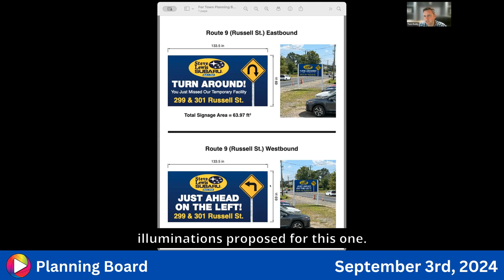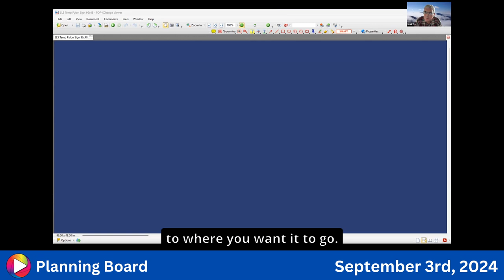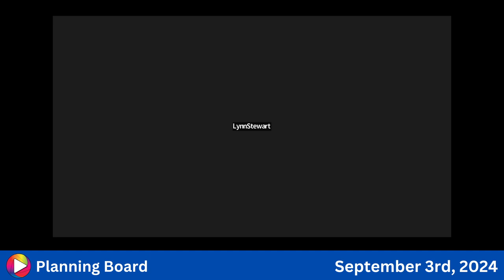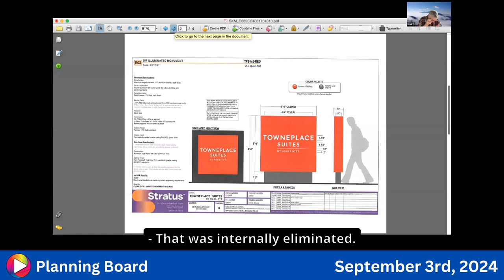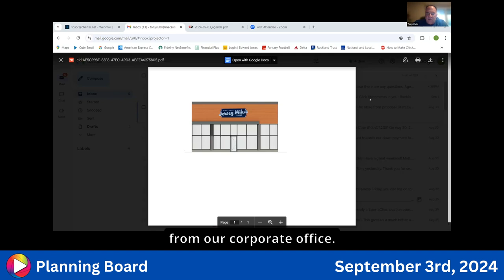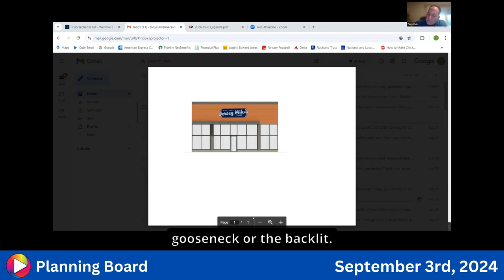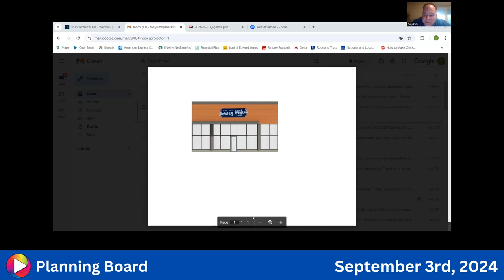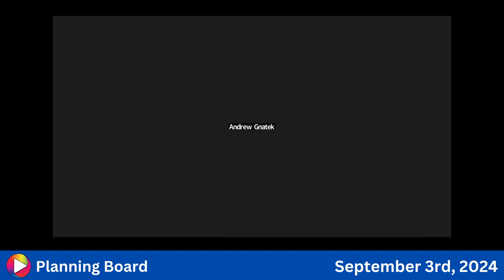Planning Board: 9-3-24